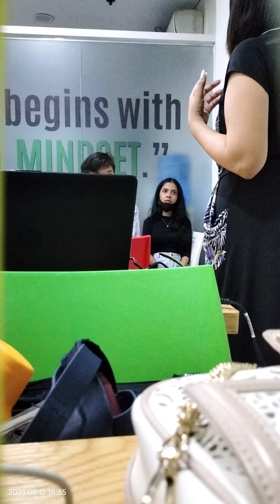August 20, 2023